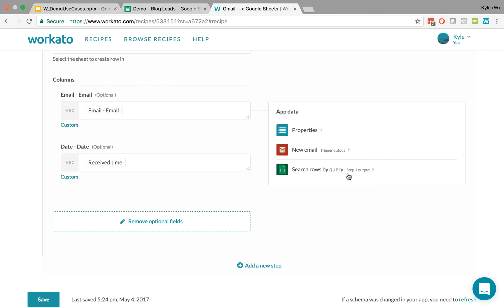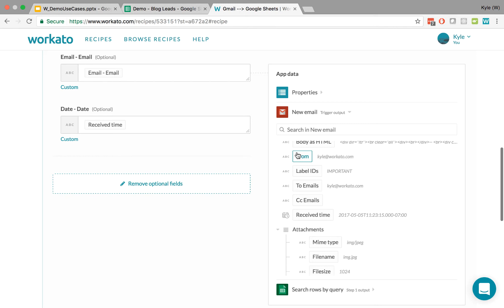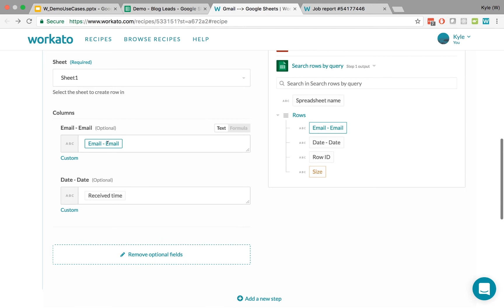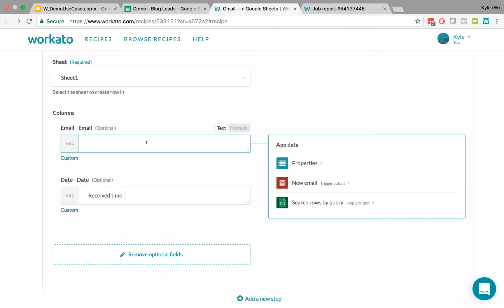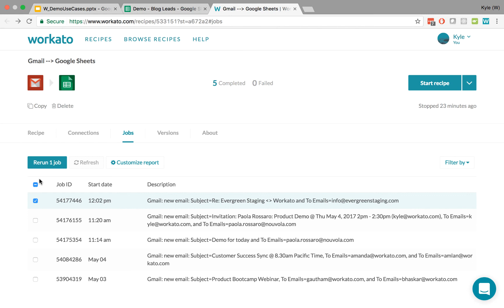Lesson 4: Resolving Runtime Errors & Common Exceptions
Sometimes, your automations might experience an unexpected error. In this tutorial, we review some common exceptions and learn how to resolve them using Workato's intelligent automation platform.